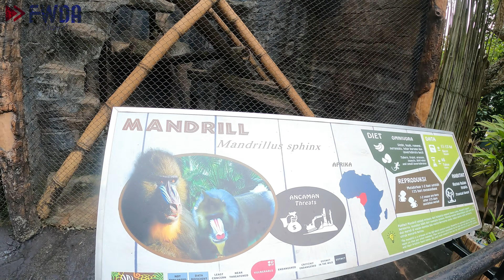MENGENAL BINATANG DI BATU SECRET ZOO...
Assalamu'alaikum Wr. Wb. di video kali ini saya mau share video mengelilingi Batu Secret zoo Jatim Park 2 di Malang Jawa Timur || buat yg penasaran silahkan tonton video ini sampai selesai...